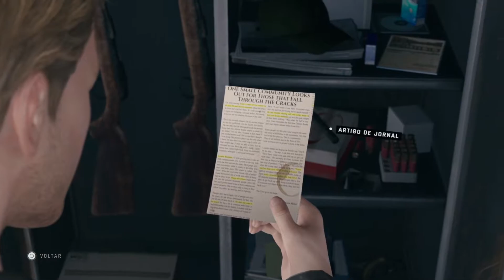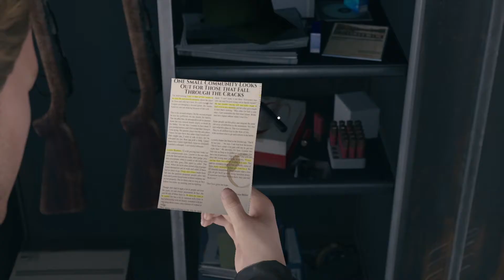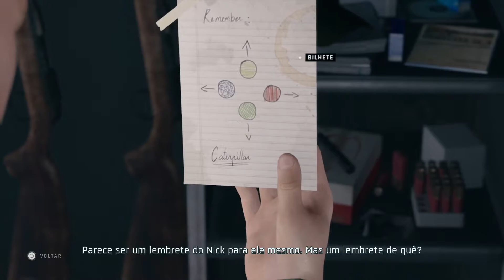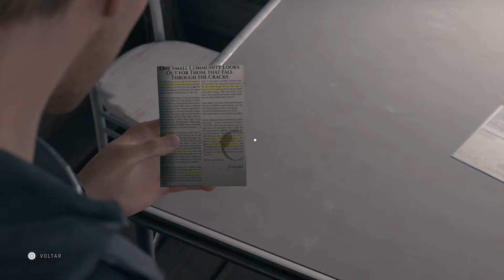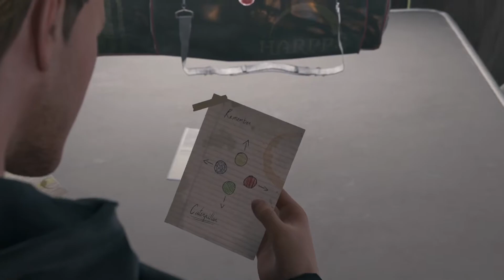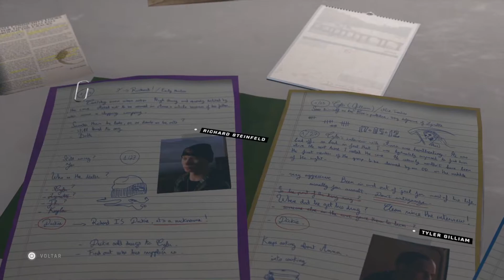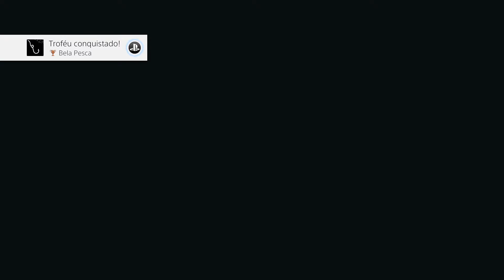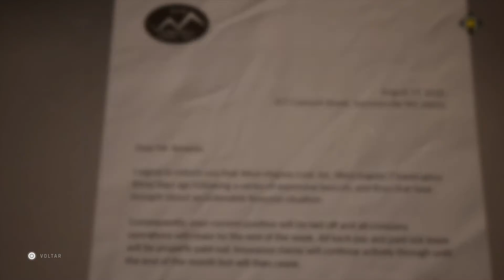TWIN MIRROR GAMEPLAY EM PORTUGUES PARTE 5 A PESCA - CABANA DO NICK (PUZZLE DA CABANA)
TWIN MIRROR GAMEPLAY EM PORTUGUES PARTE 5 A PESCA - CABANA DO NICK. JOGO LEGENDADO PT BR NO PS4 PRO. Cenas: Cabana do Nick. Puzzle da Cabana. Twin Mirror em Português Lets Play. Mais um Jogo investigativo com foco na história da Dontnod.